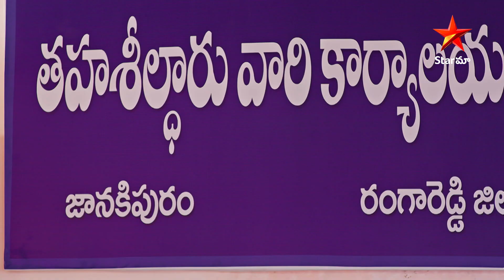Care of Anasuya - Episode 740 Highlight 3 | TeluguSerial | Star Maa Serials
Care of Anasuya - Episode 740 Highlight 3. Watch careofanasuya Telugu Serial Mon-Sat at 2.00 pm only on StarMaa